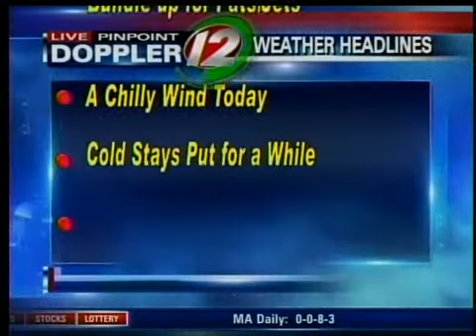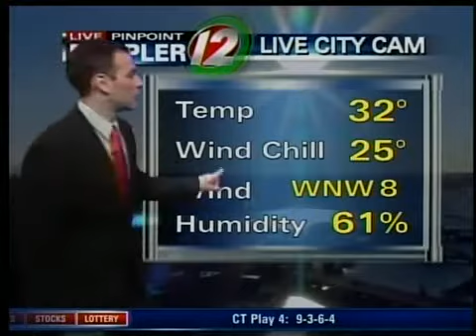Saturday Morning Forecast